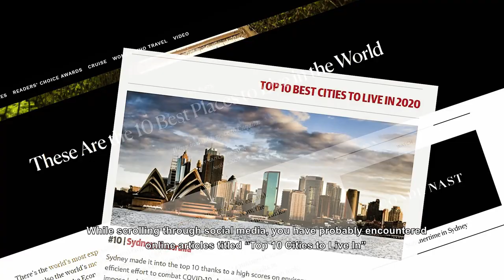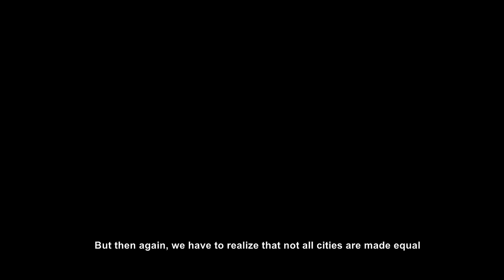[Table 5] Participatory Urban Planning: Developing Inclusivity & Accessibility in the Globalized...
Table Chief: Patricia Calma
SP Jain School of Global Management, 3rd Year
Participatory Urban Planning: Developing Inclusivity & Accessibility in the Globalized Cities

※日本語が続きます

It is estimated by the WHO that around 7 billion people will live in cities by 2050. Urban planning authorities and governing bodies globally are mostly implementing a top-to-bottom approach in developing public spaces. But what can we do to include civilian perspective into urban planning in the future? In this video, one of our Table Chiefs, Patricia Calma introduces her table topic “Participatory Urban Planning: Developing Inclusivity & Accessibility in the Globalized Cities“. For the upcoming 67th International Student Conference (ISC67), Patricia will be leading a series of online discussions on her selected topic within her discussion group “Table 5” from May to August, further diving into profound discussions with her fellow table members and coming up with possible resolutions on the given issue. If you want to learn more about Patricia’s topic or are curious about other table topics, please find out more at the following

WHOによると、2050年までに約70億人が都市に在住すると推測されています。世界の都市計画当局と統治機関は、ほとんどの場合、公共空間の開発においてトップダウンのアプローチを実施しているため、住民のニーズが満たされない現象が起きます。では、今後、市民の視点を都市計画に取り入れるためにはどうすればよいのでしょうか。こちらの動画では、テーブルチーフのパトリシア・カルマが、彼女のテーブルトピック「参加型都市計画：グローバル都市における、全主体者参加可能な開発」についてご紹介します。第67回国際学生会議（ISC67）にて、彼女は「テーブル5」の中で、このトピックに焦点を当て、学術交流を行います。こちらに紹介したトピックや、他のトピックについてもっと知りたい方は、以下のリンクから詳細をご覧ください：

[IMPORTANT] ISC67 is recruiting participants from all around the world on the following periods:

⏰ Application Periods ⏰ *JST=Japan Standard Time
International Residents: 2021/2/19 ~ 2021/3/17 23:59 (JST)
Japan Residents: 2021/3/25 ~ 2021/4/15 23:59 (JST)

If this video interests you, please visit us on social media too! 😉